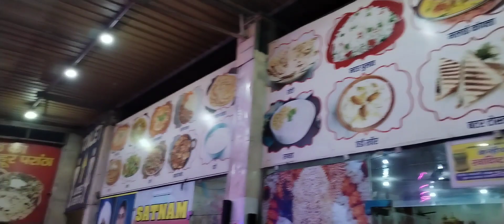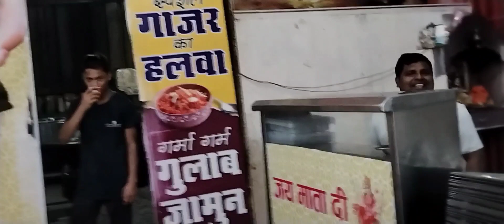Чандигарх-Айодхья, Индия на автобусе часть 1/Chandigarh to Ayodhya by bus part 1